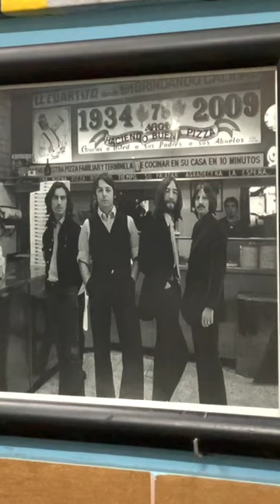ESTO PIENSO DE LA COMIDA ARGENTINA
Visité Argentina y probé su comida típica, empecé con las empanadas, luego fui a la región de Patagonia y probé el cordero patagónico, tampoco podíamos faltar la pizza argentina, la fugazzetta, la milanesa napolitana y era imposible irse de argentina sin probar la famosa parrillada.